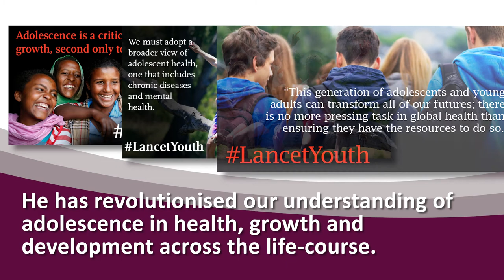George Patton - Australian Academy of Health and Medical Sciences 2021 Fellow